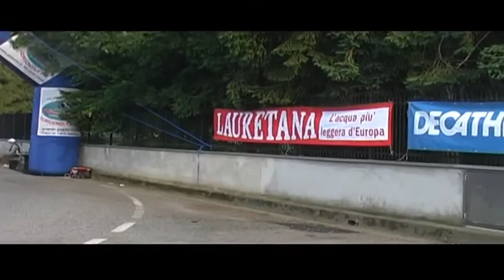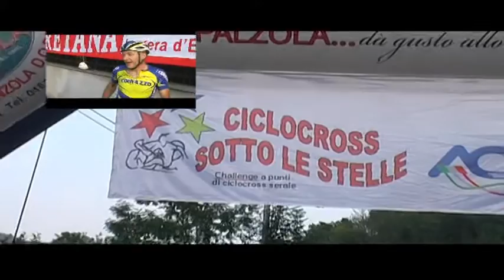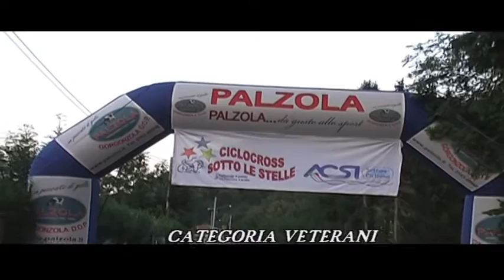BORNATE CROSS SOTTO LE STELLE BY CARMINE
05/07/2013 ultima prova ciclocross sotto le stelle